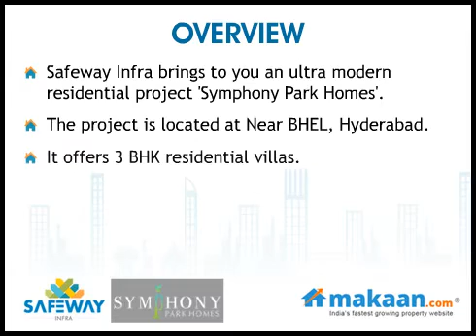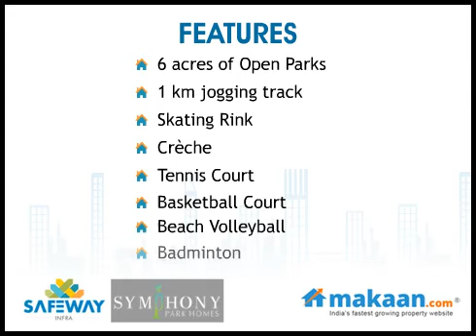Symphony Park Homes, Near BHEL, Hyderabad Residential Villas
- Makaan.com -- India's fastest growing property website. Symphony Park Homes by Safeway Infra. 3 BHK Residential Villas, Near BHEL, Hyderabad
The moment you step into SYMPHONY PARKHOMES, you are transported into an amazing eco-residence. The peaceful atmosphere here melts your cares away and evokes a restful and relaxing effect on you, taking your mind miles away from the stress of working in the city. The lush contemporary green tree surroundings here combines with the soothing sweet chirps of birds and gentle rustle of leaves trickling water adding to a Zen--like feel of this healthy and harmonious living space.